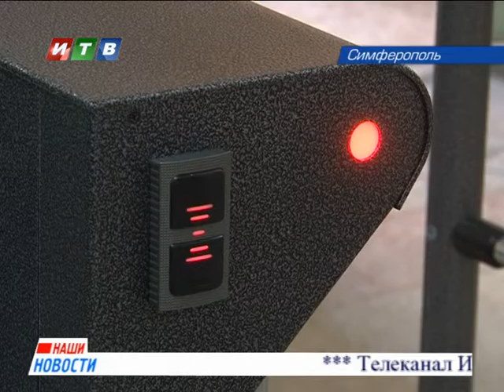Борьба с терроризмом ИТВ